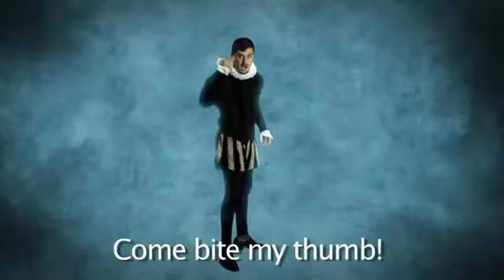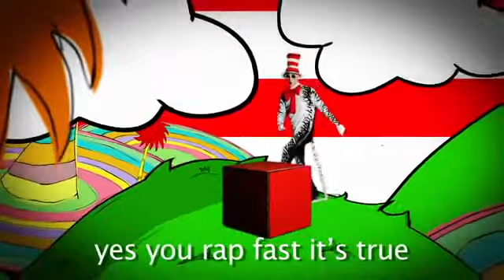EPIC RAP BATTLES OF HISTORY DUBSTEP?!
I was bored. What?! I just took the video by nicepeter Epic Rap Battles Of History: Dr. Seus Vs Shakespeare and added some good ol' Dubstep. Original video below: